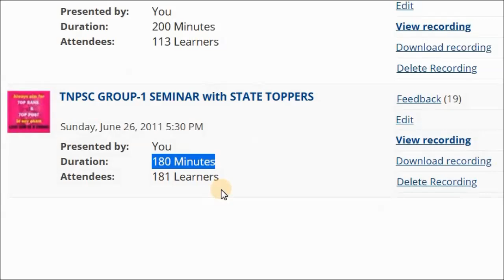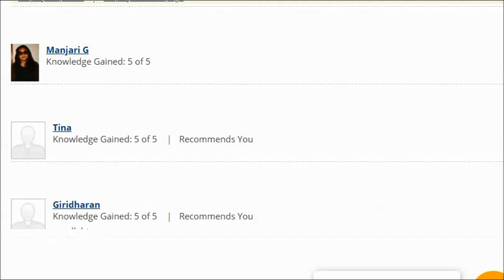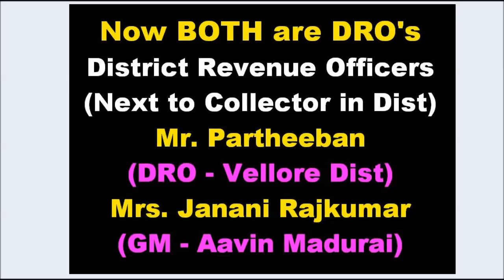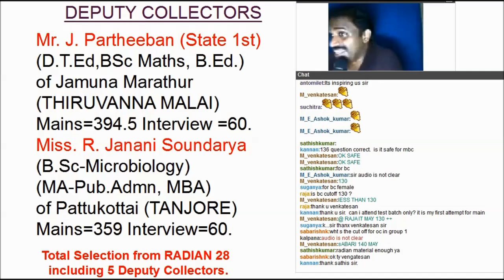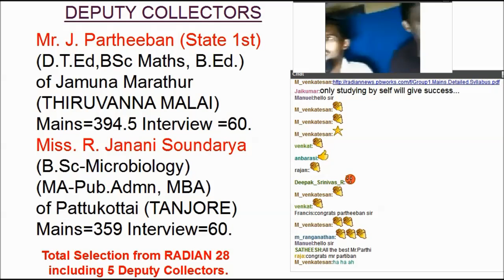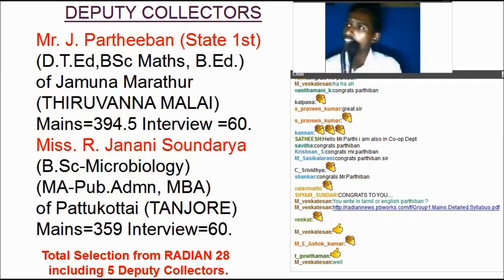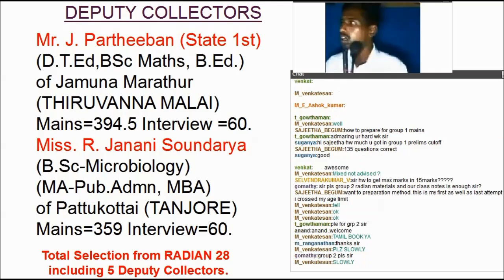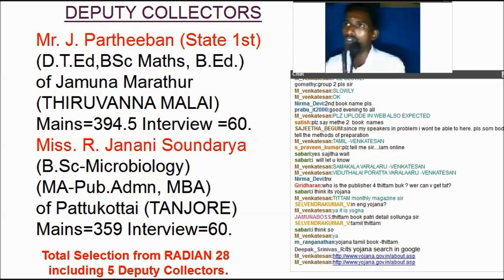TNPSC GROUP-1 STATE FIRST, DEPUTY COLLECTORS GUIDANCE SESSION PART-01 | ரேடியன் பயிற்சி நிறுவனம்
MADURAI  CHENNAI

**2021-GROUP-1-MAINS-DISCOUNT-TEST**
*DESCRIPTIVE TYPE - விரிவாக விடை எழுதும் முறை*
கேள்விகள் தமிழ் மற்றும் ஆங்கிலத்தில் இருக்கும்.
*நீங்கள் தமிழ் மற்றும் ஆங்கிலத்தில் விடை எழுதலாம்*
கேள்வித்தாள்கள் மற்றும் விடைத்தாள்கள் கொடுக்கப்படும்.
*இது இலவசத் தேர்வு - யார் வேண்டுமானாலும் எழுதலாம்*
*ஆனால் கண்டிப்பாக கீழ்க்கண்ட LINK-ஐ CLICK செய்து பதிவு செய்யவும்*

For 2021 UPSC IAS, SSC CGL EXAMS ONLINE CLASSES & TEST BATCHES Details 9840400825 / 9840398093 என்ற எண்ணிற்கு  WHATSAPP அல்லது TELEGRAM அல்லது  CALL  செய்யவும்.

TNPSC GROUP-1-2-4 & DEO PRELIMS & MAINS CLASSROOM CLASSES, ONLINE & TEST BATCHES FEE & HOW TO JOIN DETAILS

சில வகுப்புகளை இலவசமாக நேரடியாக வகுப்பில் கலந்துகொள்ள  அல்லது வீடியோவாக  காண, Fill this form

DISCOUNT பெற  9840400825 / 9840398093 என்ற எண்ணிற்கு  WHATSAPP அல்லது TELEGRAM அல்லது  CALL  செய்யவும்.

For ALL ONLINE LIVE and RECORDED CLASSES, 50% DURING THIS CRISIS PERIOD for ALL.
For GROUP-1 MAINS, TNPSC GROUP-1-2-4, TRB, TNEB etc Exams.

FOUNDER-RADIAN

 டி.என்.பி.எஸ்.சி